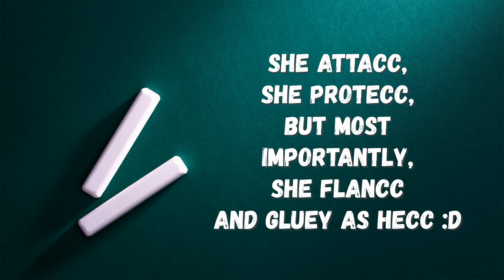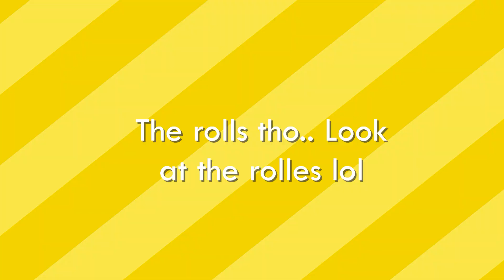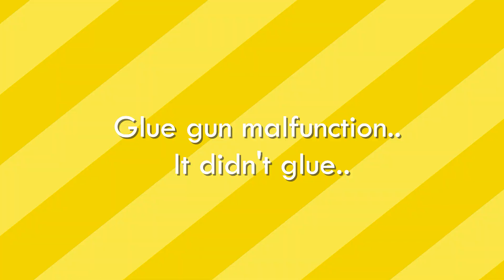GLUE GUN THEM DOWN | Splatoon 2 Glooga Dualies | Zenobi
In this video i used the glooga dualies (mainly deco) and went league with friends, definitely not confident to use this in ranked 😬  Hope u like this video!^^

Fun fact, the yellow dualies is my friend Woo's favorite weapon, and his fav color is yellow^^ The first dualies i had, from what i could remember was the tetra dualies and i just shoot with them because i had no idea about dodge rolls at the time lol Woo taught me dualies can dodge and the glooga dualies is a 2 hit kill after dodge. I never really liked the gloogas since it's so slow, hard to control and consumes lots of ink, but i don't get to play with my friend Woo anymore so whenever i see the yellow gloogas i think of him, and when i miss playing with him i'll just pull out the yellow gloogas:) I hope i did well in the video and Woo is proud of me:3

My Discord server (we play many switch games and other games!)

(Please Ignore) extra tags for video: Splatoon2 Glooga dualies deco, dualies, glooga dualies, rainmaker, clam blitz, skipper pavillion, goby arena